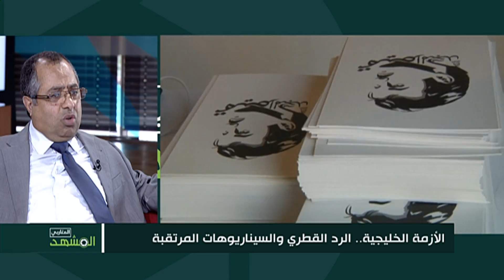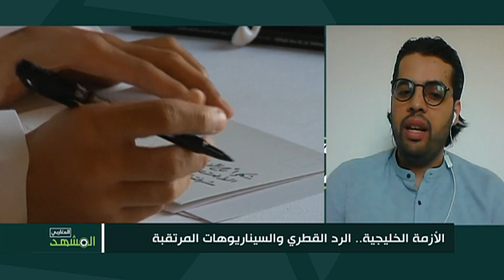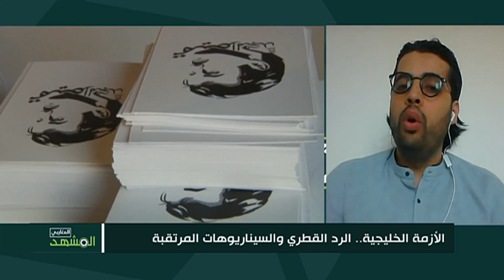الأزمة الخليجية.. الرد القطري والسيناريوهات المرتقبة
الضيوف: د. حميد بن يحيى الشجني  -  باحث في الشؤون العربية والدولية
 شمس الدين النقاز  -  كاتب صحفي  -  تونس
 د. محمد مختار الشنقيطي  - أكاديمي ومفكر إسلامي  - الدوحة
 مصطفى الصواف - كاتب ومحلل سياسي - فلسطين
 أحمد الشرقاوي  -  كاتب صحفي - الدوحة